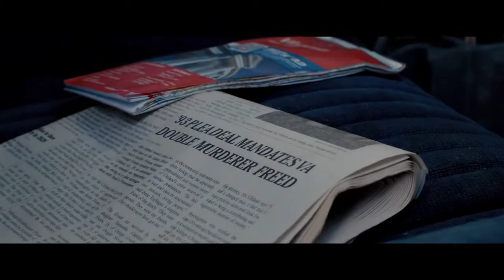Blue Ruin In Theatres and On Demand April 25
A mysterious outsider's quiet life is turned upside down when he returns to his childhood home to carry out an act of vengeance. Proving himself an amateur assassin, he winds up in a brutal fight to protect his estranged family.